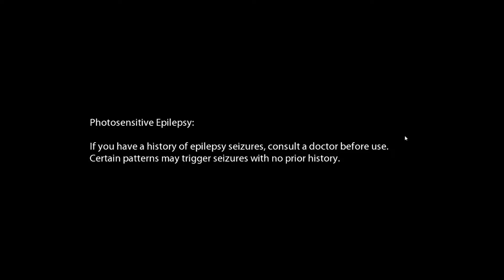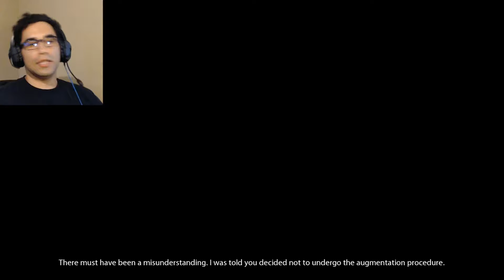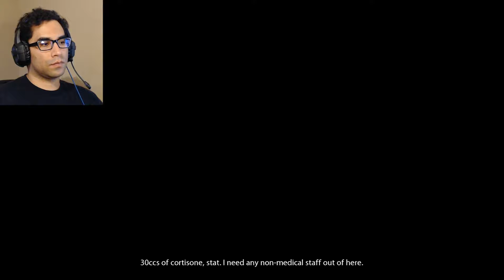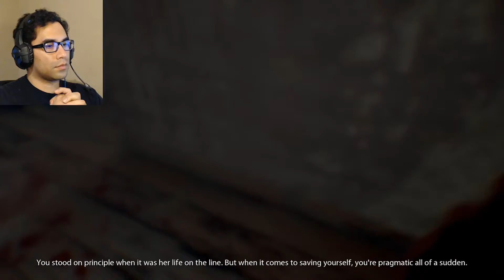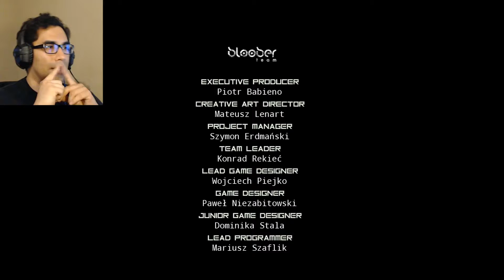Embrace Or Reject? | Observer #9 (END)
My Final Decision Is here and I must ask If I made the right choice?